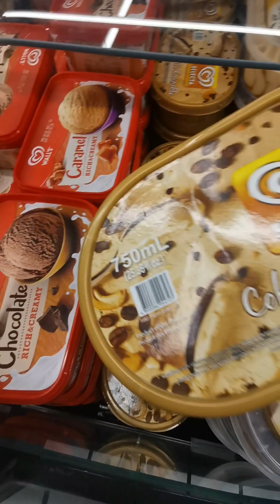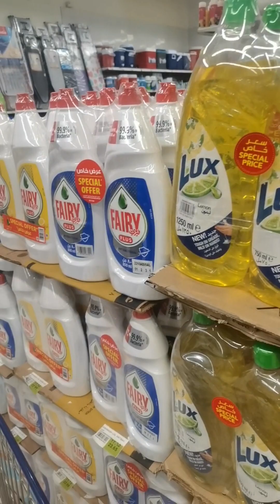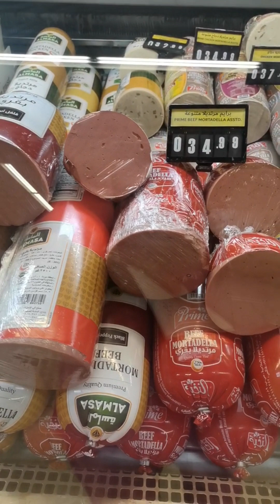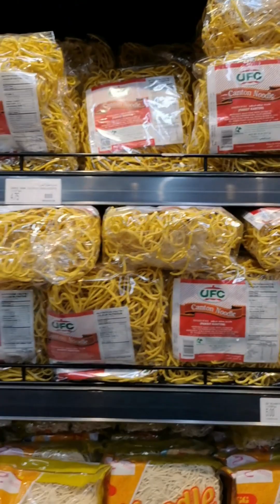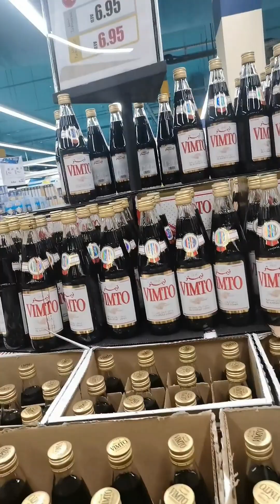grocerytime trendingvideo happytime Grocery